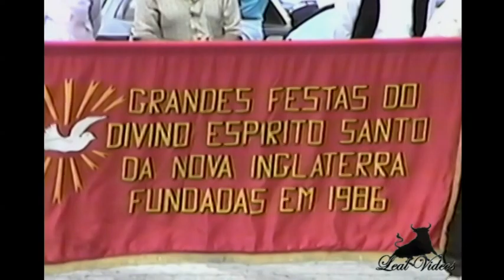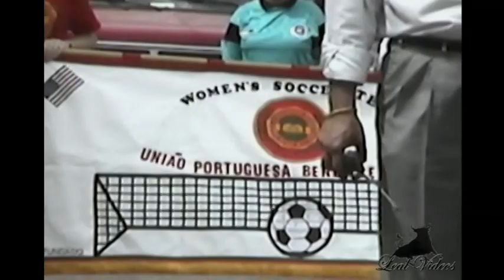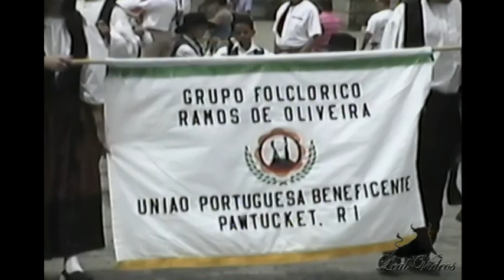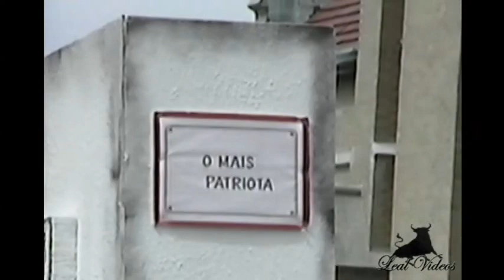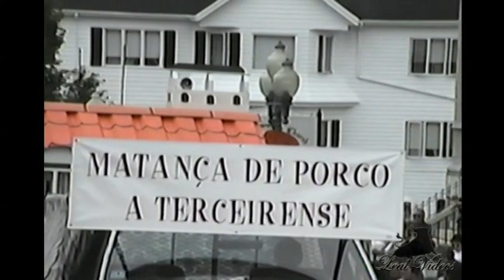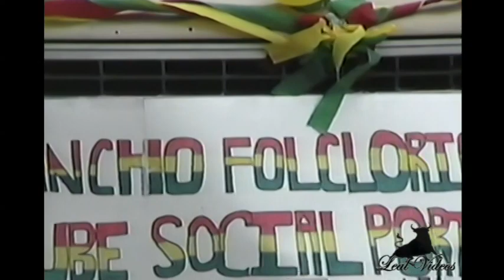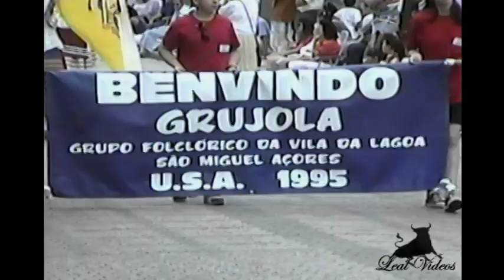Festa De Fall River Bodo De Leite 1995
Festa De Fall River Bodo De Leite 1995 - lealvideos.com